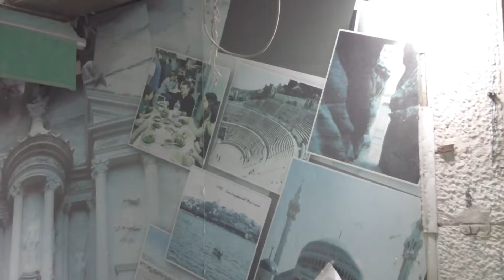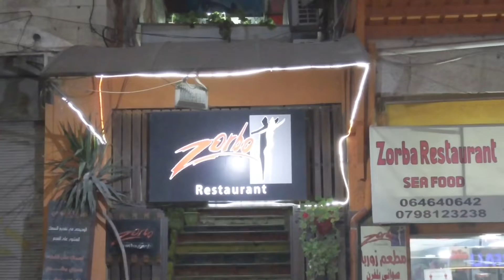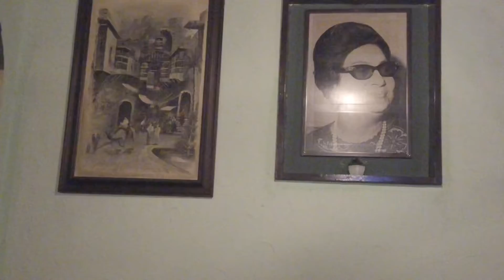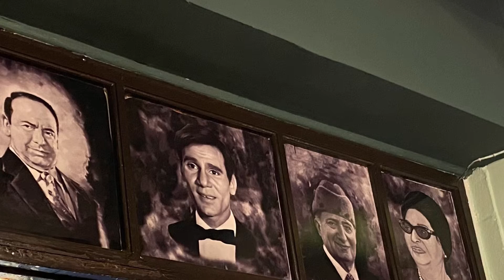Amman Restaurant Zorba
Hier in diesem Video zeige ich euch ein sehr nettes Restaurant in Amman. Dieses Restaurant liegt im Downtown von Amman.

ADRESSE:

Touristik Zorba Restaurant
Baumann Str. 73

Yousef Fara‘ neh